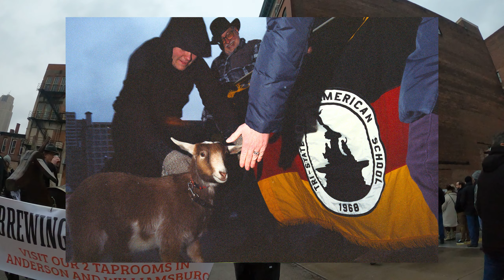Cincinnati 35mm Street POV with the Minolta CLE! One of my worst days shooting ever.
Hey Guys!  Back again with another POV Video.  This one spans over 4 days and includes our local celebration called Bockfest.  The first day challenged me more than any other day shooting street.  Luckily I was able to bounce back the next few days and take some more photos.  I shot with the Minolta CLE and the Yashica Mat 124g.  The film I used was Kodak Portra 400, 800 and HP5.